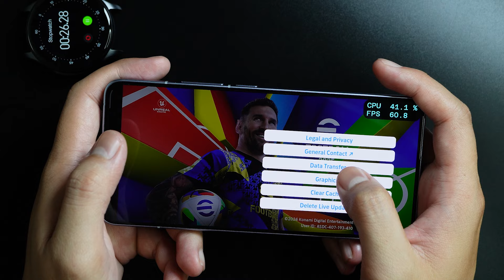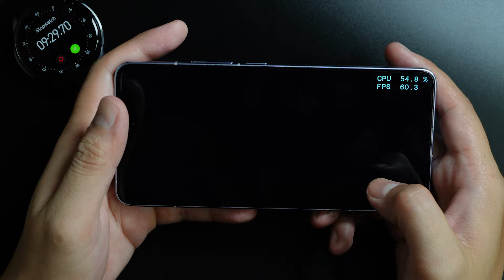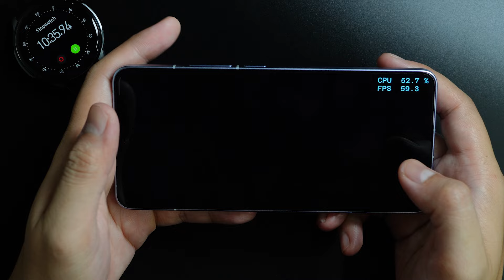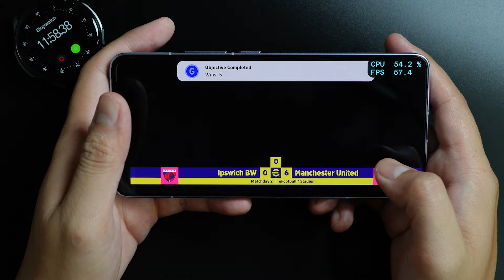Xiaomi 14T Pro eFootball Mobile test With FPS Meter & Battery Test